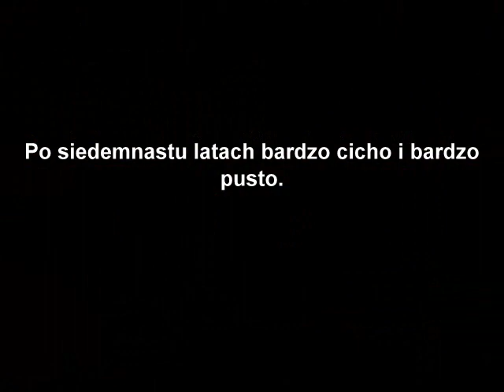Pusto.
Dzień i dwa dni po.